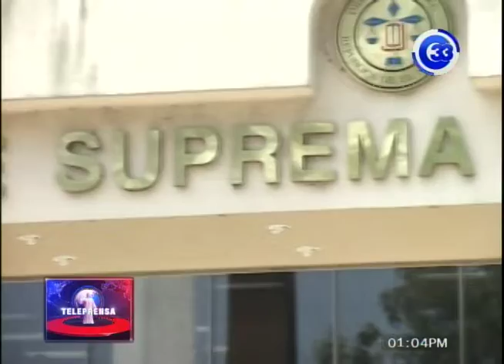Señala mora por falta de elección de magistrados